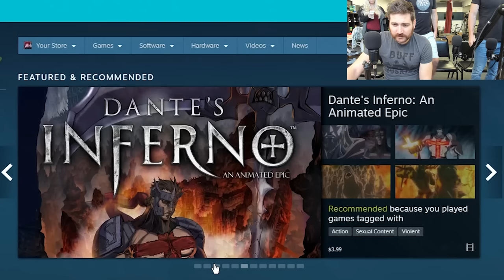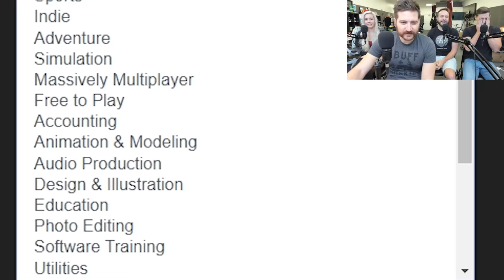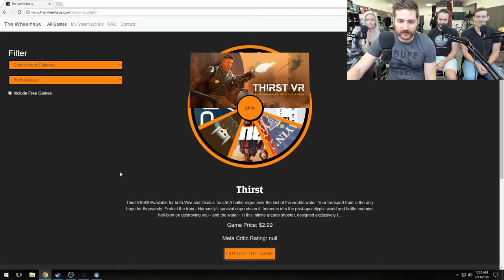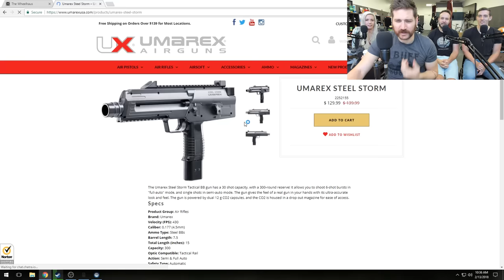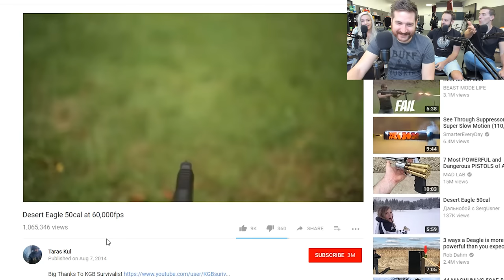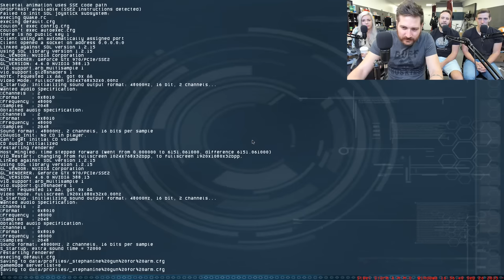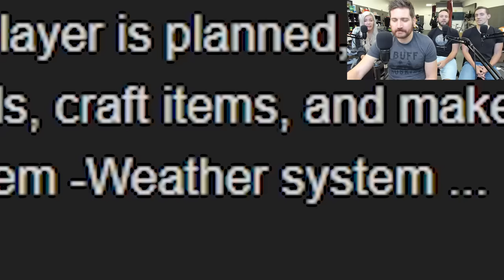RUN A TRAIN - Wheelhaus Gameplay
The truth of the matter is that, we the editors, are the ones who are secretly into the Rule 34 content and we are trying to incorporate it into more of our series. Open Haus Rule 34 question of the week! Dude Soup Post Post Show ;). So far it hasn't really caught on here outside of the editor's dungeon.